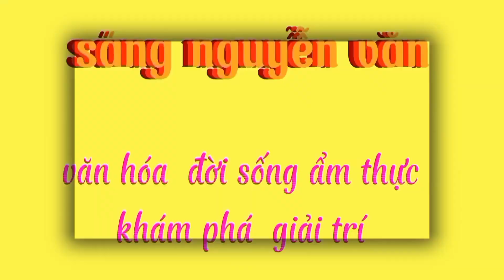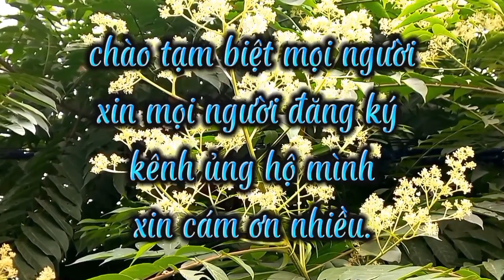thử nấu thịt gà kiểu này một lần